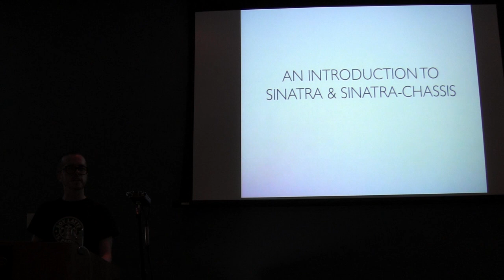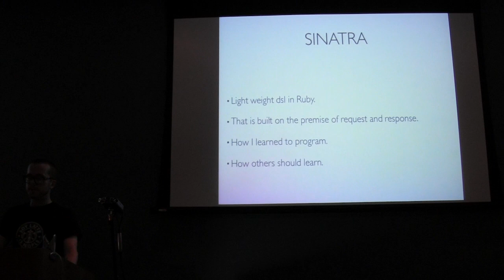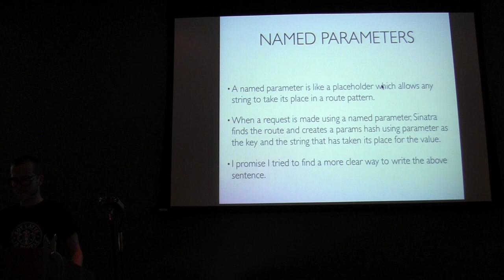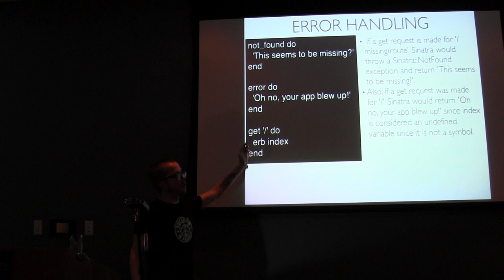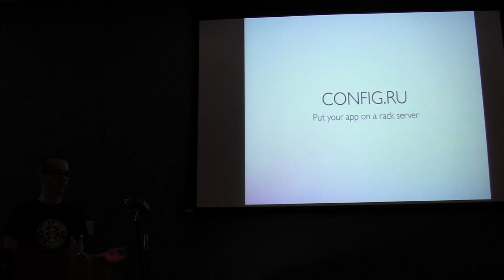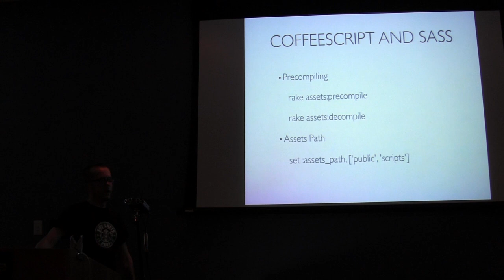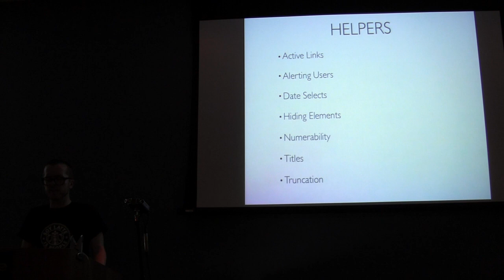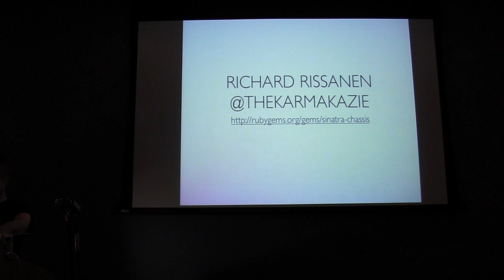An Introduction to Sinatra & Sinatra Chassis by Richard Rissanen - Atlanta Ruby User's Group 2013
A talk given on the Sinatra framework and the Sinatra-Chassis at the September 2013 meeting of the Atlanta Ruby Users' Group.  In his talk, Richard shared his personal story on his three year trek to become a developer and triple his income!  He says that today' market is a seller's market for those who can do the work.